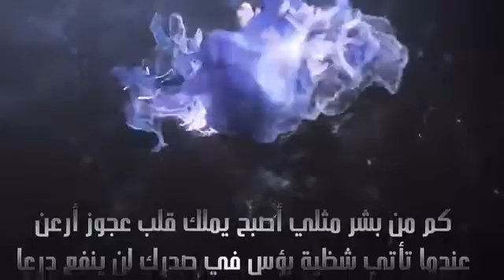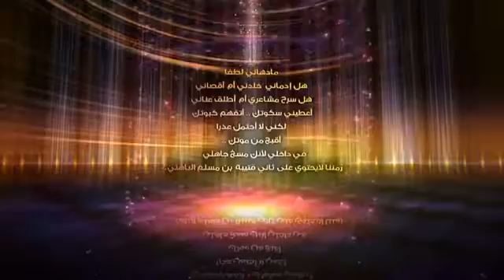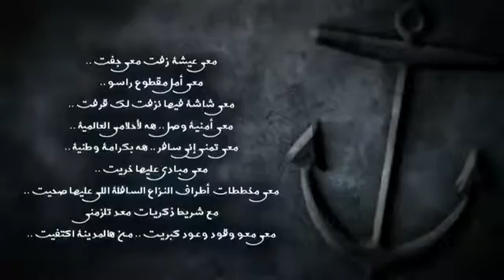فولكينو إم سي / سيفون البلد/ sefoon albld / Volcano Mc/